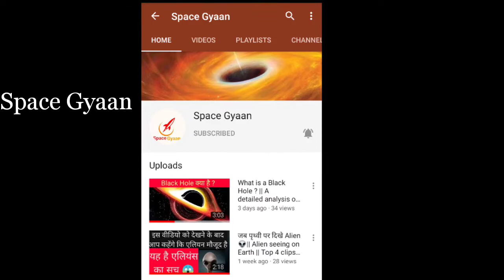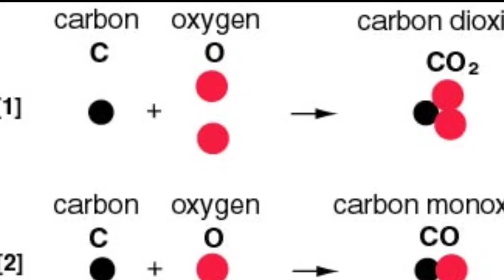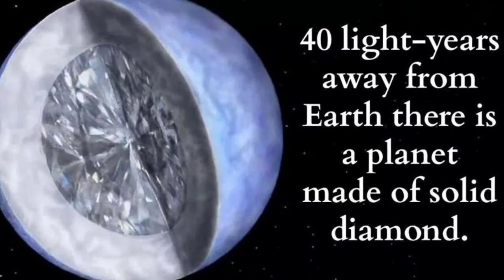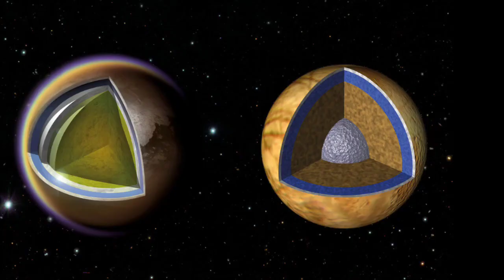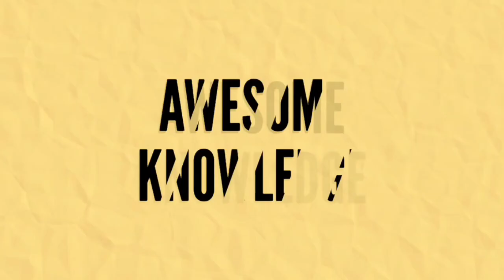ब्रह्मांड के 5 सबसे अधभूत ग्रह | 5 Most Incredible Planets In The Universe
Our milky way galaxy contains more than 100 billions of planets. So there is a probability that life may exist on some other planets as well. For that, scientist had send dozens of satellites in the space. These satellites has given us some most the extreme planets that we could ever imagine.
In this video we will look upon 5 Planets that are beyond our Imagination.